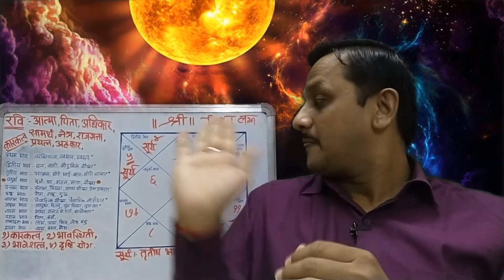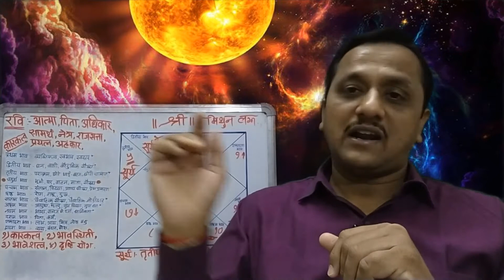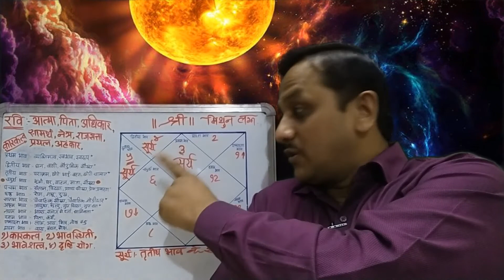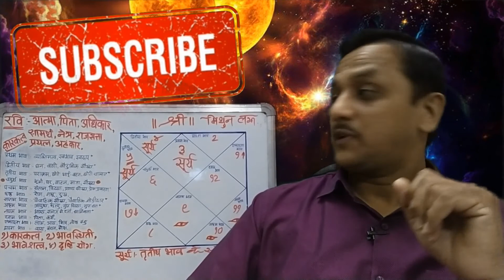मिथुन लग्न के बारहों भाव में सूर्य का फल - भाग १ (भाव १ से ३) BY JYOTISH MITRA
मिथुन लग्न के बारहों भाव में सूर्य का फल - भाग २ (भाव ४ से ६) BY JYOTISH MITRA

मिथुन लग्न के बारहों भाव में सूर्य का फल - भाग ३ (भाव 7 से 9) BY JYOTISH MITRA

मिथुन लग्न के बारहों भाव में सूर्य का फल - भाग ४ (भाव 10 से 12) BY JYOTISH

कुंडली में 12 भाव और भाव के कारकत्व :-

     भाव                          भाव के कारकत्व
1. प्रथम :-           जन्‍म और व्‍यक्ति का स्‍वाभाव
2. द्वितीय :-       धन, नेत्र, मुख, वाणी, परिवार
3. तृतीय  :-          साहस, छोटे भाई-बहन, मानसिक संतुलन
4. चतुर्थ  :-          माता, सुख, वाहन, प्रापर्टी, घर
5. पंचम  :-          संतान, बुद्धि
6. षष्ठम  :-         रोग, शत्रु और ऋण
7. सप्तम  :-        विवाह, जीवनसाथी, पार्टनर
8. अष्टम  :-        आयु, खतरा, दुर्घटना
9. नवम  :-           भाग्‍य, पिता, गुरु, धर्म
10. दशम  :-         कर्म, व्यवसाय, पद, ख्‍याति
11. एकादश  :-     लाभ, अभिलाषा पूर्ति
12. द्वादश :-        खर्चा, नुकसान, मोक्ष

सूर्य के कारकत्व ( Sun Significator) :-

सूर्य के मित्र ग्रह :- चन्द्र , मंगल, गुरू
सूर्य के शत्रु ग्रह :- शनि, शुक्र

इस link पर क्लिक करे !